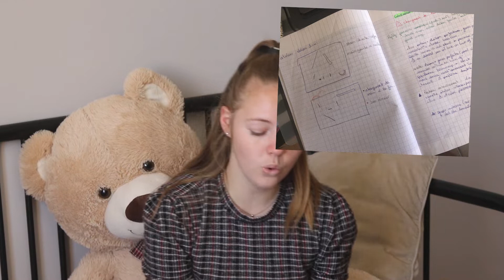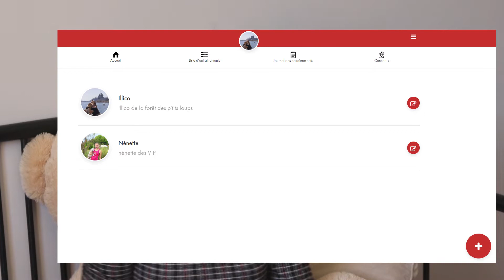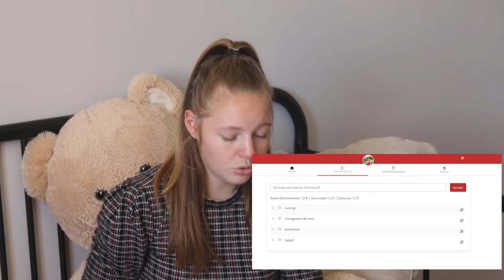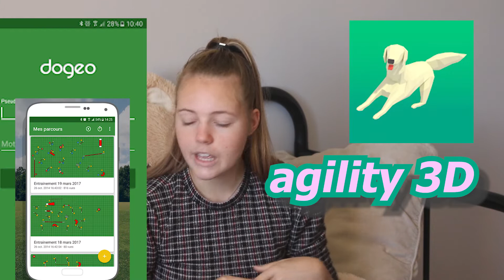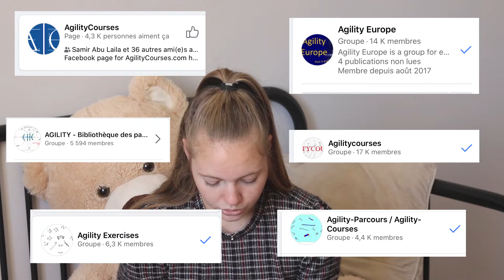Comment je m'organise pour l'AGILITY ?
꙳INFOS꙳
Je m’appelle Annaëlle, j’ai deux chiens.
CHIENS : race : Parson russel terrier
PRENOM : -Illico (5ans) , blanc avec la tête marron.
                   -Nénette(3ans), blanche avec l’oreille noire.
DISCIPLINE : agility, tricks.

●XOXO●